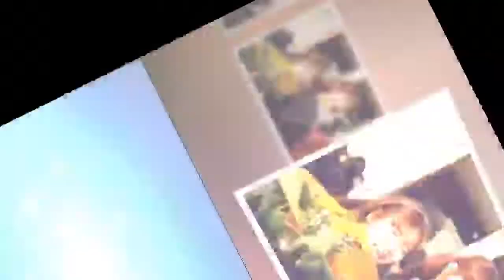조재현 딸 조혜정 금수저 논란 연기력 조재현의 딸 조혜정은 SBS 리얼리티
조재현 딸 조혜정 금수저 논란 연기력 조재현의 딸 조혜정은 SBS 리얼리티, h19